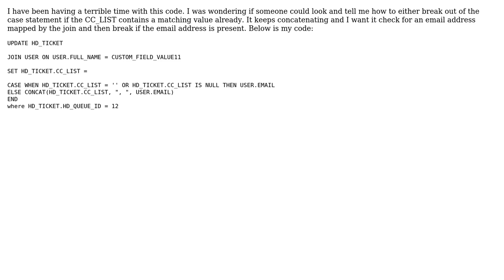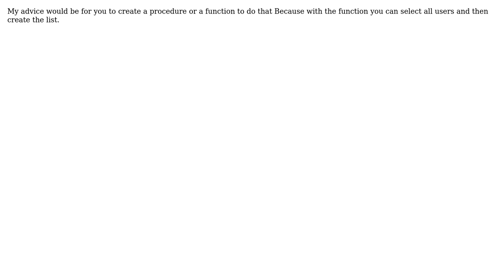break from a case early (2 Solutions!!)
break from a case early

With thanks & praise to God, and with thanks to the many people who have made this project possible! | Content (except music & images) licensed under CC BY-SA | Music | Images & others | With thanks to user user3634019 user Oscar Picchi user Barmar and the Stack Exchange Network Trademarks are property of their respective owners. You are responsible for your own actions.